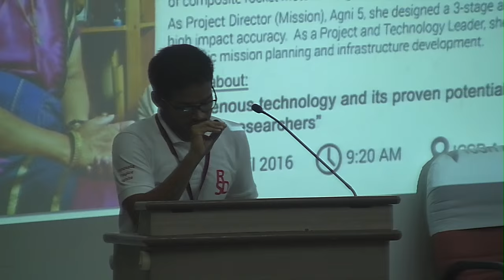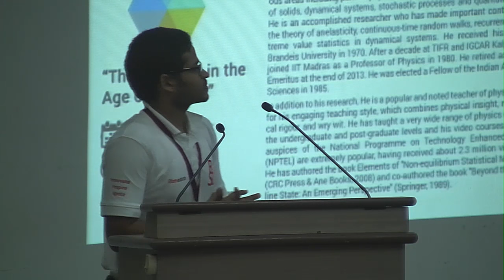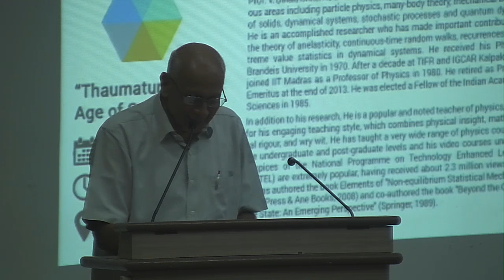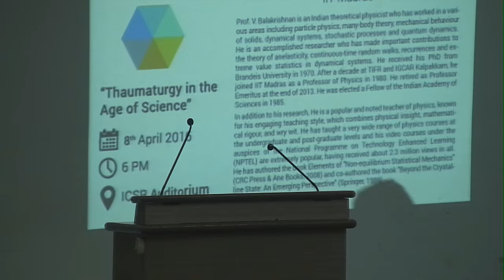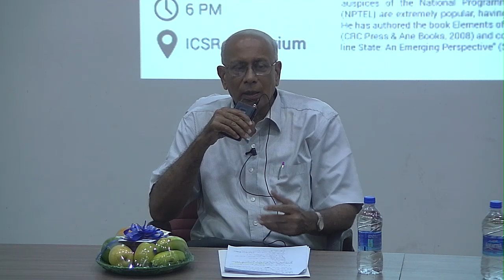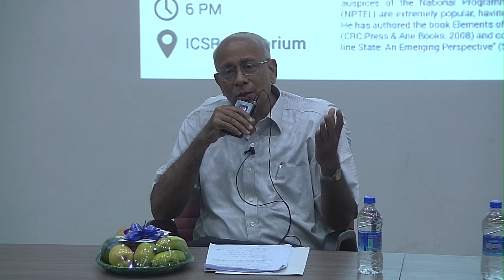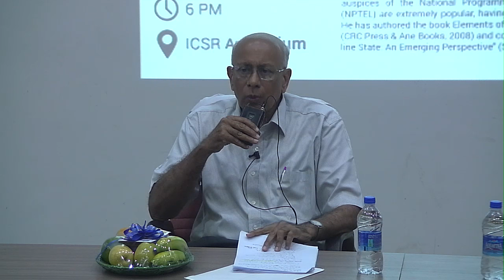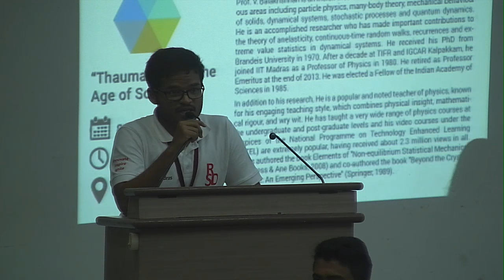Thaumaturgy in the Age of Science by Prof. V. Balakrishnan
Prof V. Balakrishnan is Professor Emeritus at IIT Madras. One of the most popular professor of IIT Madras